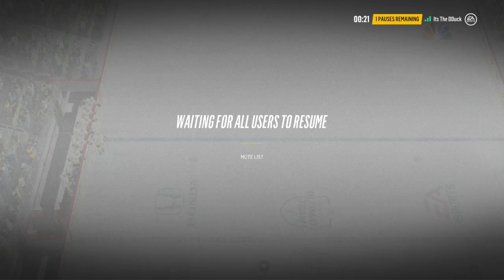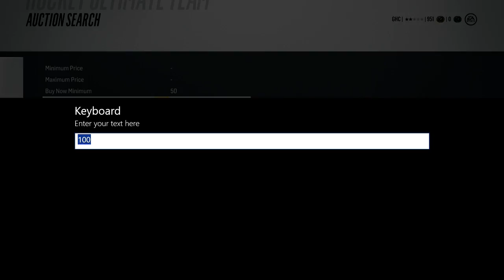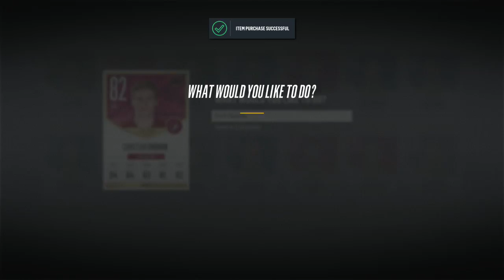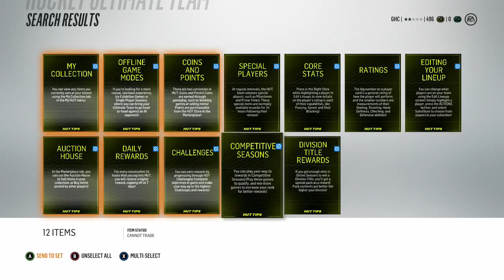NHL 18 | ROAD TO GLORY: THE GRIND #1| Lets Get Started!!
Ladies and gentlemen, welcome to my newest installment of road to glory, called "THE GRIND". This series will take everything you love from all the classic road to glory series on YouTube but takes it to the next level. There will be challenges, there will be pressure, there will be a grind!!